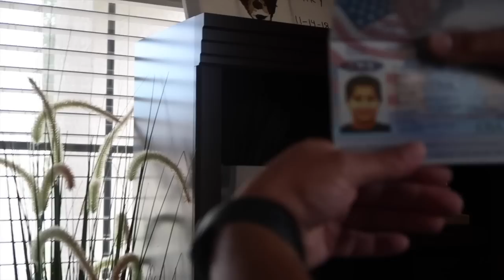MY PARENTS ALMOST GOT DIVORCED VLOG #215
1. Hope you guys enjoy!!